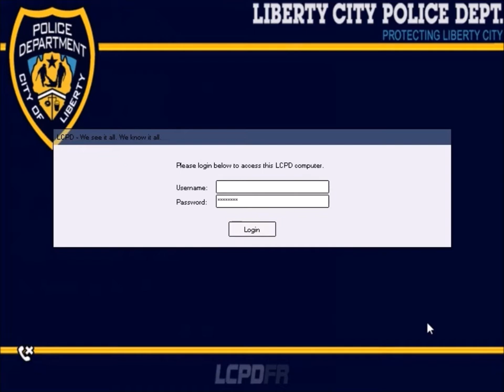GTA IV lcpdfr 1.0 Singleplayer: Alameda County Sheriff Patrol #21